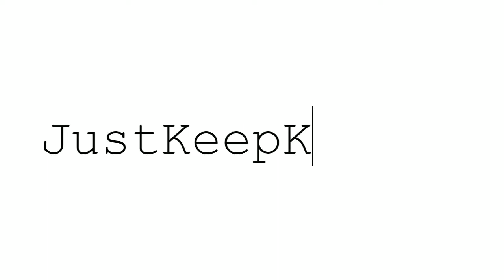I Feel Like I'm Going to Explode - an Update + the End of Vlogmas 2017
I won't be continuing Vlogmas this year. I can't handle everything that's going on right now. But I'll still be uploading the weekly vlogs. I hope you'll understand.

Intro: 💻
- typewriter_pullback.wav by tjandrasounds

- Sparkle background by Video Blocks